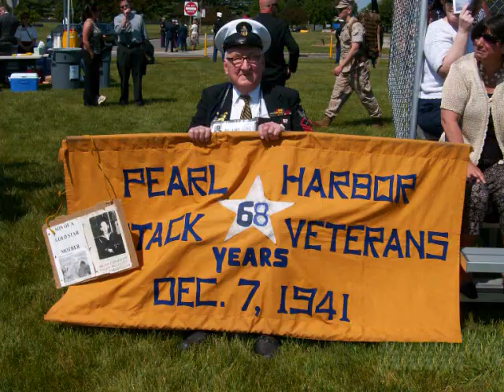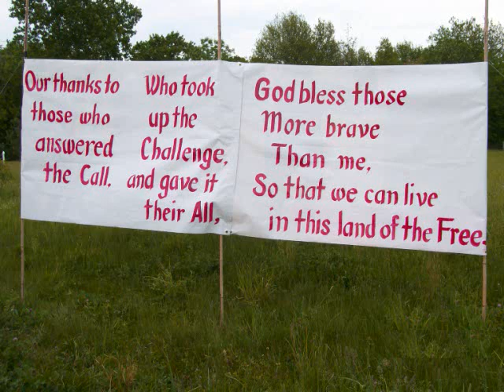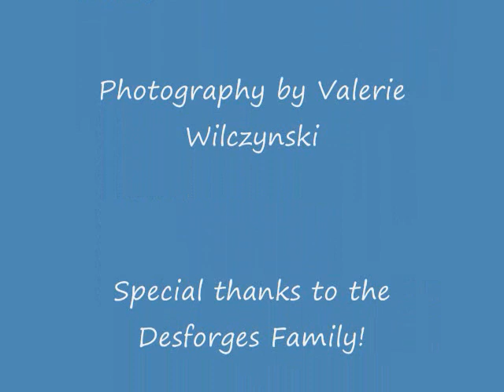It's A Bitter Sweet Victory - A Tribute To Sgt. Joshua D. Desforges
Sgt. Joshua D. Desforges was killed in combat on May 12, 2010 while serving his country in support of combat operations in Helmand Province (Marjah), Afghanistan.  He will be truely missed by his family, friends, The Marine Corps and the Westover Young Marines.  "You will never be forgotten (Sgt.) Josh Desforges!" Semper Fidelis!

"It's A Bitter Sweet Victory" written and played by Westover Young Marine - Chris Twining.  He also wrote and read a beautiful poem for the burial ceremony at Westover ARB in Chicopee, Massachusetts on May 21, 2010.

The Westover Young Marines
51 Terry Lane
East Longmeadow, MA 01028